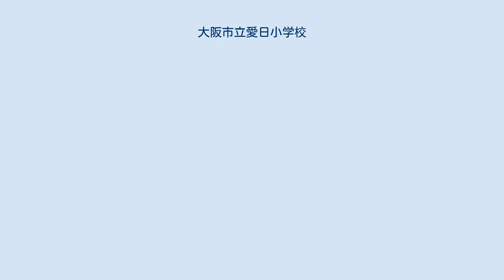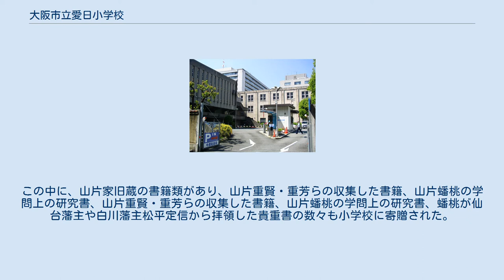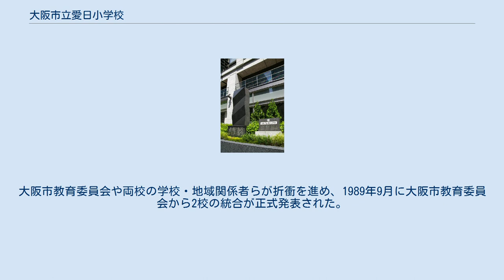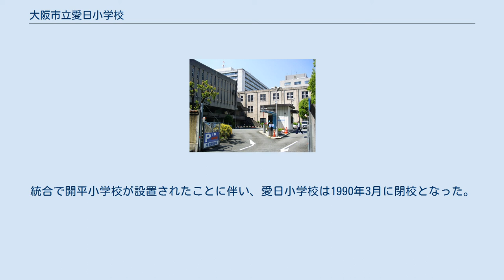大阪市立愛日小学校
大阪府の公立小学校_(廃止)
解体前の校舎 (2003年5月) 大阪市立愛日小学校（おおさかしりつ あいじつしょうがっこう）は、かつて大阪市中央区（旧東区）北浜四丁目にあった公立小学校。
 御堂筋に面しビジネス街の真ん中にあった。
しかし都心部の夜間人口減少により1990年4月に大阪市立集英小学校と統合され大阪市立開平小学校となった。
1990年3月をもって閉校となった。
 1929年に竣工した校舎は、建築家・横浜勉が設計を担当した。
閉校後しばらくは旧校舎に大阪市の関連施設が、校庭は市営今橋駐車場が入居していたが、旧校舎は2005年に解体された。
跡地には、「淀屋橋地区第一種市街地再開発事業」として2008年3月に事務所及び商業施設（淀屋橋odona）の多目的高層ビル（三井住友海上大阪淀屋橋ビル、淀屋橋三井ビルディング）が建設された。
 校名は古典文献の一節に由来しているといわれるが、どの文献から採用したのかという正確な出典については複数説が提示されているためはっきりしていない。
校名を決定する際、当時の東区は地名から校名を付けるのが望ましいと指導したが、学校関係者は地域に愛珠幼稚園があることなどを理由として、「愛」の字をとった「愛日」の校名を強く主張して認められたという話が伝えられている。
 また学校の閉校記念誌によると、明治時代初期に社会教育や社会見学を初めておこなった学校と記されている。
 山片蟠桃の屋敷跡が学校敷地である。
1872年8月、「升屋」八代当主山片重明は小学校設立のため、大阪北浜にある自らの邸宅を、土地、家屋、建具ごと学校に寄贈した。
この中に、山片家旧蔵の書籍類があり、山片重賢・重芳らの収集した書籍、山片蟠桃の学問上の研究書、山片重賢・重芳らの収集した書籍、山片蟠桃の学問上の研究書、蟠桃が仙台藩主や白川藩主松平定信から拝領した貴重書の数々も小学校に寄贈された。
 昭和時代に入り、1940年代前半の大阪市は中等学校の入試難を緩和するための方策として中等学校の増設を図った。
この際、既存の小学校（国民学校）を近隣校へ統廃合して、空いた校舎を転用することで中等学校を新設する方法をとった。
その一環として、1942年に船場国民学校校舎を転用して大阪市立船場高等女学校（戦後大阪市立東高等学校に統合されて廃校）を設置した。
これにより、船場国民学校は愛日国民学校に統合された。
また太平洋戦争終戦直後には、戦災被災により久宝小学校を統合している。
 1970年代頃から児童数の減少傾向が目立つようになり、同様に児童数減少が目立っていた大阪市立集英小学校との統合の話が持ち上がった。
大阪市教育委員会や両校の学校・地域関係者らが折衝を進め、1989年9月に大阪市教育委員会から2校の統合が正式発表された。
統合で開平小学校が設置されたことに伴い、愛日小学校は1990年3月に閉校となった。